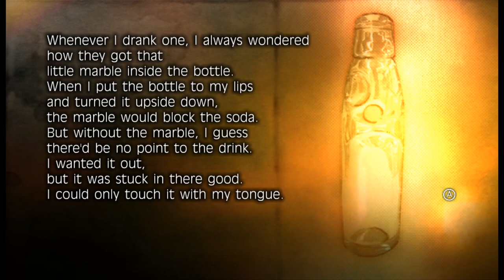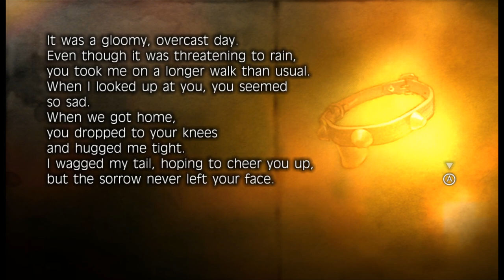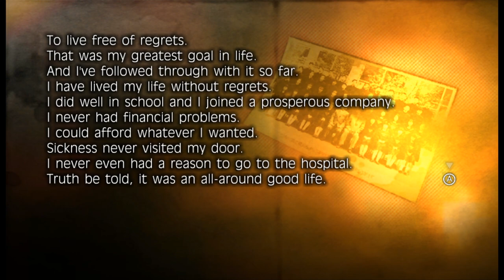Fragile Dreams - 7 - local boy plays with cat, hunts down crow, hunts down crow and hunts down crow.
I keep looking for more dynamic solutions when really it's just 'go there'